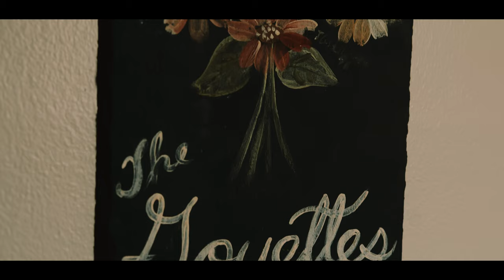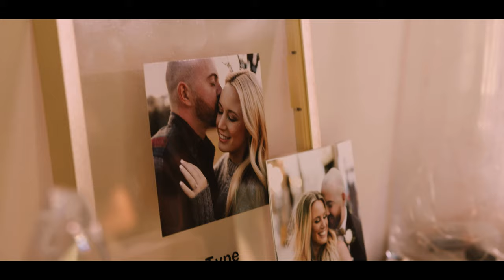Kelsey Lamb - "Heartbreak Away" Official Music Video